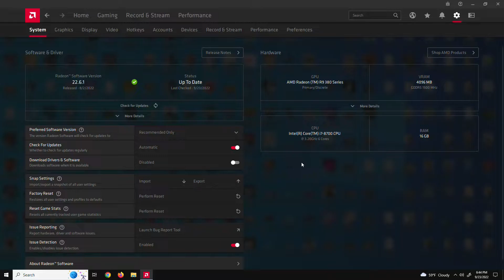R9 380 4GB | Cyberpunk Patch 1.6 - 1080p low, FSR All Presets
Cyberpunk Patch 1.6 tested on R9 380 4GB at 1080p low, ultra quality, quality, balanced, performance, ultra performance
If you want more tests with R9 380 4GB leave a comment which game you want to see.

00:00 - low
02:39 - ultra quality
05:22 - quality
07:55 - balanced
10:30 - performance
14:11 - ultra performance

Recorded with Relive, program used for FPS and other stats - Msi Afterburner. (I get 3-5 fps more without recording)

PC Spec:

GPU - MSI R9 380 Gaming 4GB